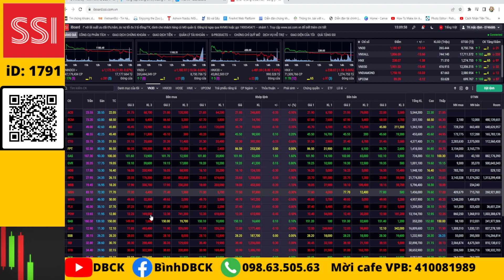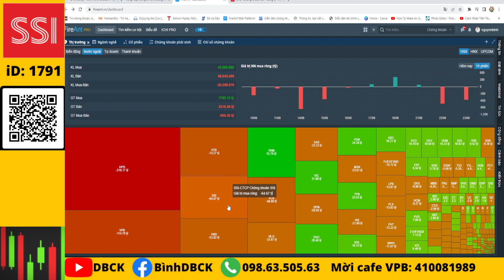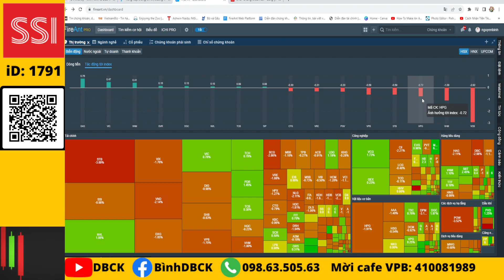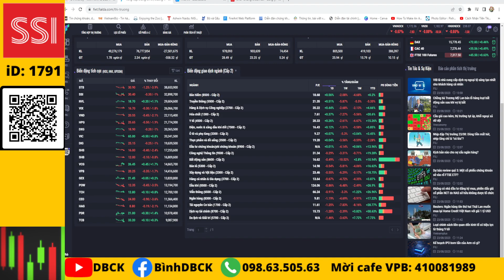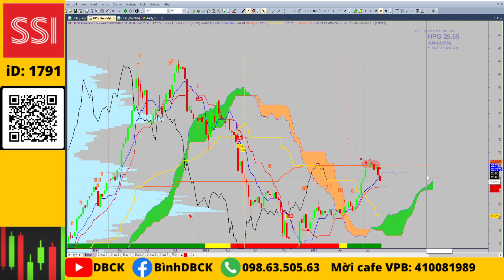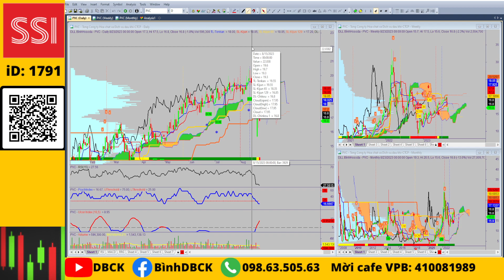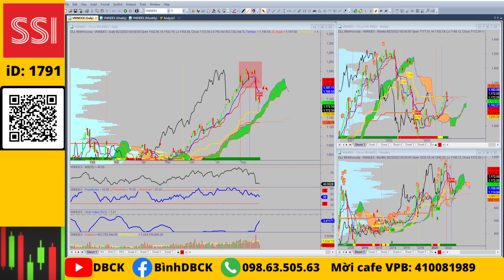Chứng khoán hôm nay: Nhận định thị trường 24/08/2023, dòng tiền suy yếu, biên độ dao động hẹp?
Cổ phiếu chú ý: TCB, VIC, VHC, HDC, VIB, DIG, DXG, HPG

💥Mở tài khoản VPS online iD: X530